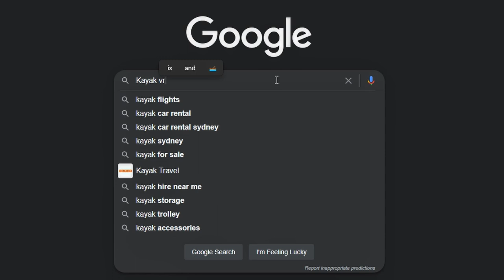Kayak VR Mirage is Hyper-Realistic🛶💦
This week I decided to head out onto the water and play a new ultra realistic VR game called Kayake VR Mirage. In this video I will go over some of the reasons why I really enjoyed playing this game, I talk about the future of Kayak VR, I theorize about the nature of reality, I crack a ton of jokes as usual, I laugh a lot the entire time, and I have a good time doing it! Kayak VR Mirage is the most realistic VR game that I have every seen. So, I am giving it a 10/10. If you are a VR enthusiast, then you will definitely want to add this game to your library.